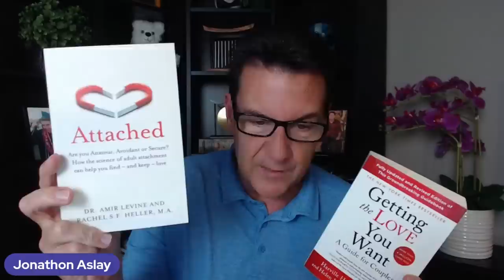Do THIS To Meet A Quality Man Who Will Adore You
If you are asking any of the following questions or searching for:

- Online dating
- Love Advice
- Love coach for women
- Dating advice
- Dating advice for women
- Dating coach
- Understanding men
- Relationship coach